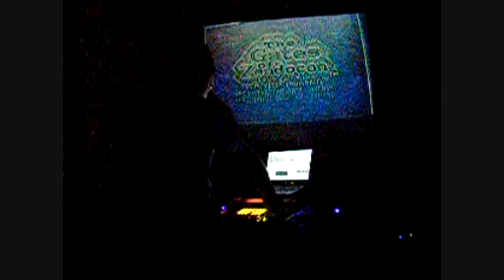sixteen-817 - goz3 (like romeo and juliet)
take the vintage videogame "gates of zendocon" from 1989 by epyx for the atari lynx and add some more music. a few snyths, a few more drums and a slapping bass plus vocals which modulates the atari lynx sound via vocoder. then you get  a sixteen-817 track...
do not forget about some effects and finally do not forget to dance...